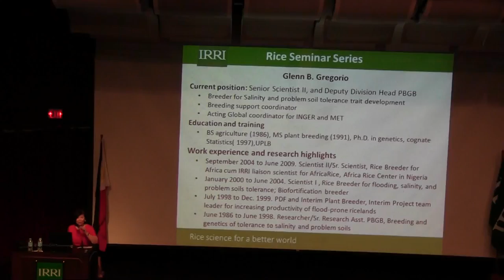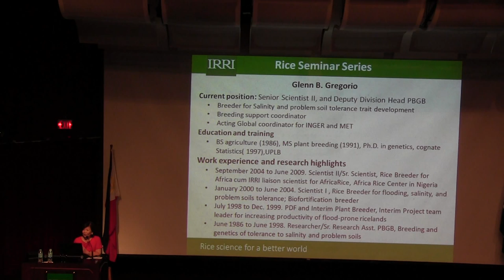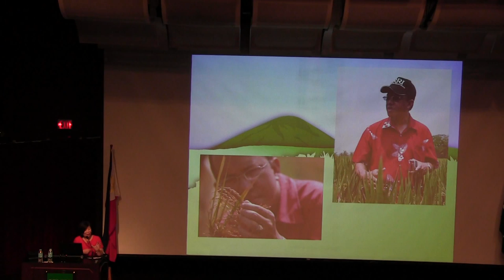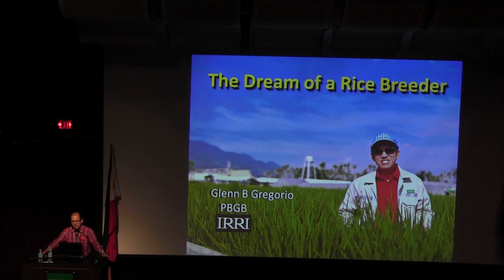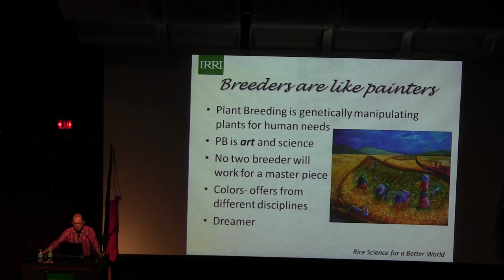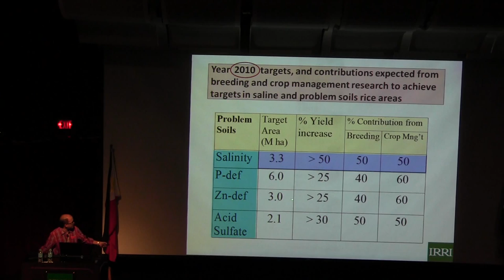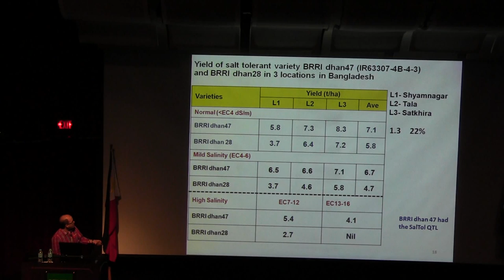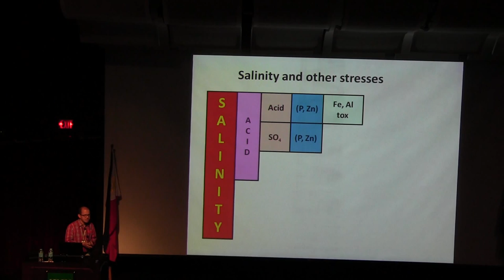1. Exit seminar by Glenn Gregorio: The dream of a rice breeder, Pt1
This is the exit seminar of Glenn B. Gregorio, senior scientist II, Plant Breeder and deputy division head, Plant Breeding and Plant Breeding, Genetics, and Biotechnology (PBGB) at the International Rice Research Institute (IRRI;

One important role of a plant breeder is to be a visionary, a dreamer! For a dream to be realized, a set of ingredients and tools must be in place.

Glenn presens his dreams when he started at IRRI 29 years ago—how IRRI had realized those dreams, what dreams have been fulfilled, and the lessons learned and challenges met along the way. With new developments and transformations at PBGB, Glenn casts new dreams for the next 10-20 years.

He has specialized in rice breeding and genetics of salinity and problem soils tolerance for Asia and Africa.

He has been the principal investigator for IRRI's project on developing stress-tolerant rice for Asia and Africa, as well as for the other CGIAR challenge programs.

He led the team to release more than ten rice varieties in Asia and Africa for saline, cold, and micronutrient dense rice.

Apart from research, Dr. Gregorio has supervised scholars pursuing their undergraduate and graduate degrees from Asia and Africa. At the same time, he has served as an adjunct professor on plant breeding and genetics at the University of the Philippines and Central Mindanao University.